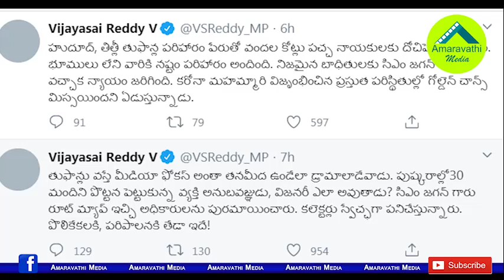చంద్రబాబుకు, జగన్ కు తేడా చెప్పిన విజయసాయిరెడ్డి| YCP MP VIjayasai Reddy Outraged on Chandrababu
AP CM YS Jagan Mohan Reddy is a man who works for the people. He is very distance from the Campaign. YSRCP MP Vijayasai Reddy tweeted that if any task is successful, credit will be given to officers. He explained the difference between Chandrababu and Jagan in the administration.